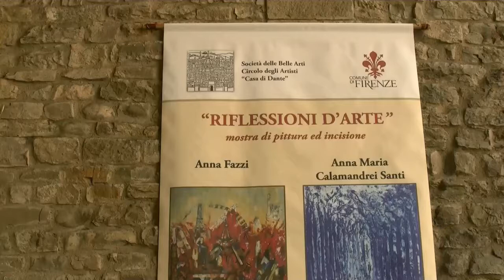Anna Fazzi - "Riflessioni d'Arte"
Mostra presso la Società delle Belle Arti - Circolo degli Artisti - Casa di Dante a Firenze 3 - 15 giugno 2017.
Realizzazione Giampaolo Gabbrielli